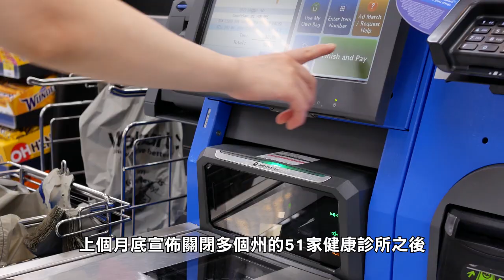【天下新聞】全國: Walmart將裁員並遷移數百名員工 Nationwide: Walmart to Lay Off and Relocate Hundreds of Employees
Walmart公司近日宣佈將裁員並遷移數百名企業員工。這一決策涉及位於達拉斯、亞特蘭大和多倫多的辦公室員工，大多數將被遷移到阿肯色州Bentonville的總部，少部分員工將遷至加州三藩市灣區和新澤西州Hoboken。Walmart首席人力資源官表示，此舉旨在加強公司文化，促進員工成長和發展。
Walmart還在其總部建設了一個新的總部園區，占地近350英畝，包含12座辦公樓和其他設施。此外，Walmart還計劃在週四發佈最新財報。
這次人事調整發生在Walmart在上個月底宣佈關閉多個州的51家健康診所之後。這些關閉的診所是Walmart健康計劃旨在降低醫療服務成本的一部分，但公司稱這一業務模式未能實現財務可持續性。